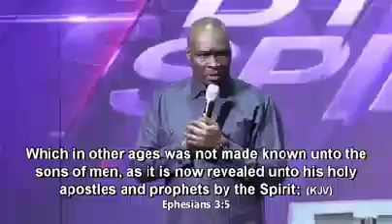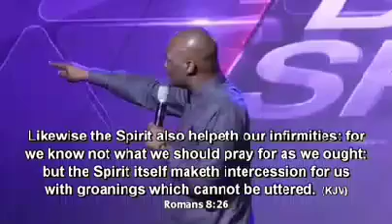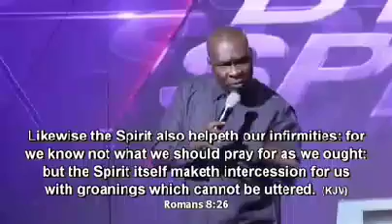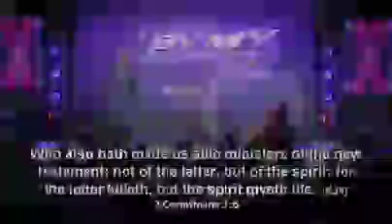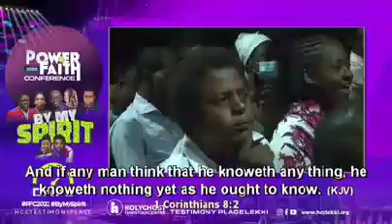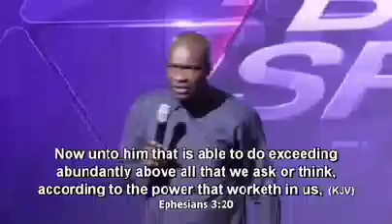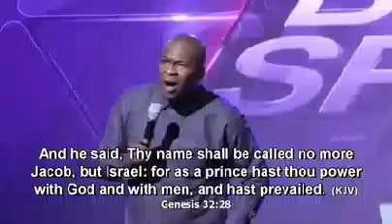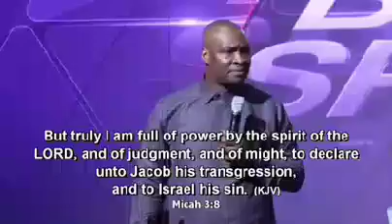Apostle Joshua Selman // By My Spirit.